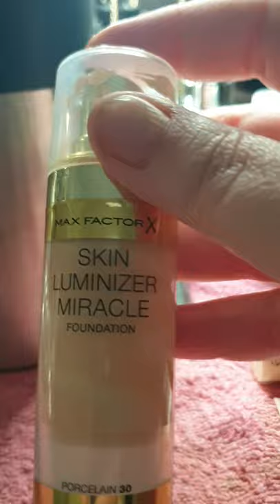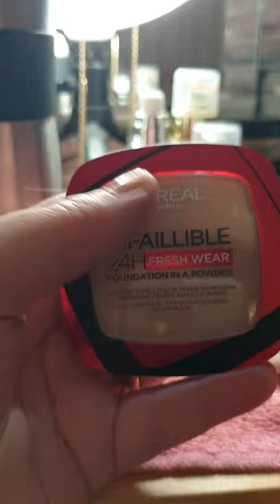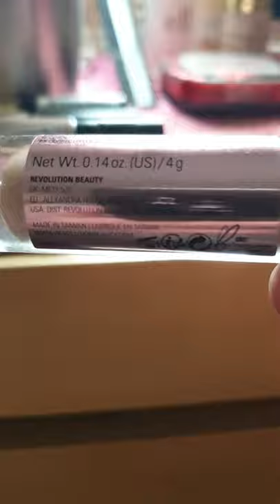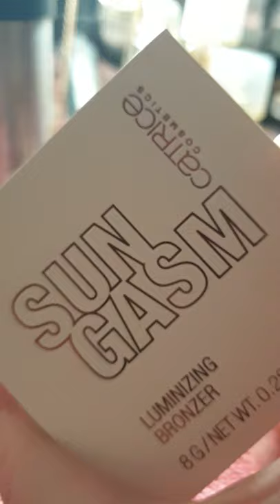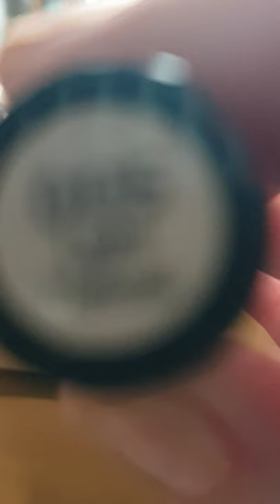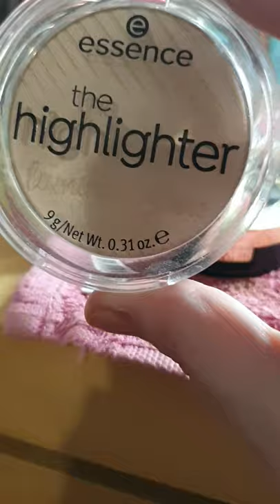shop my stash augustus 2021